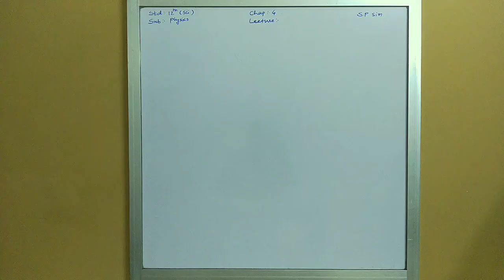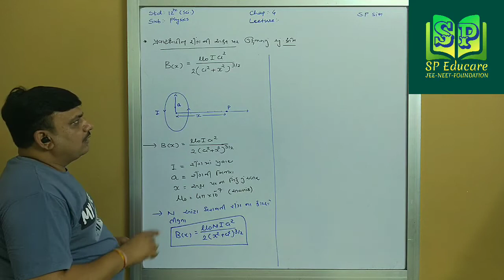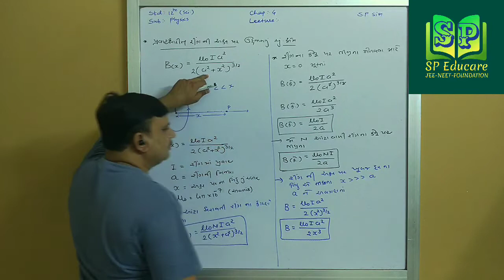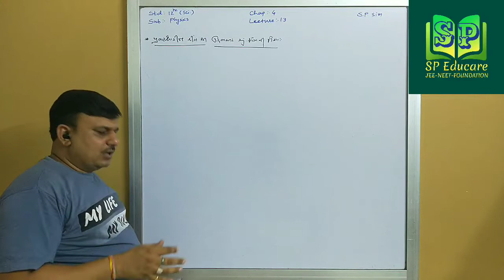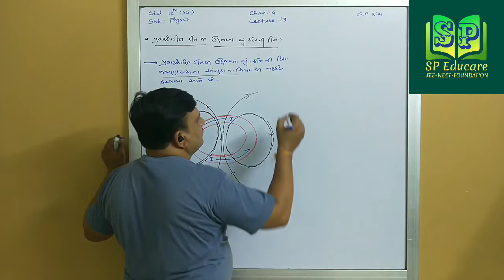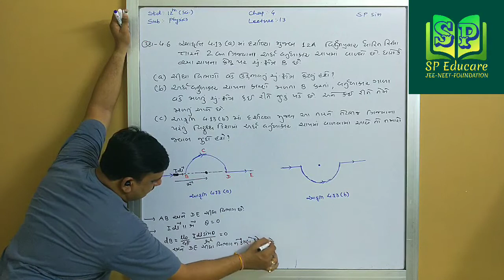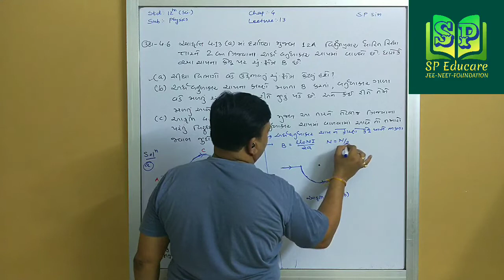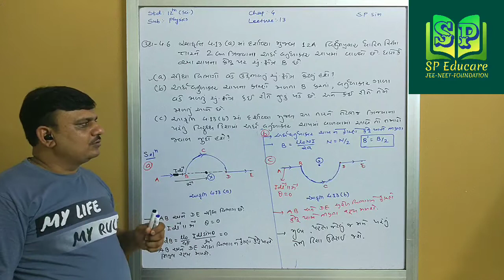Chap:-4| Lecture-13|STD-12| Physics | SP Sir | SP Educare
Moving Charge and Magnetism
(Gujrati)
પ્રવાહ ધારિત રીંગ થી તેની અક્ષ પર ઉદભવતું ચુંબકીય ક્ષેત્ર